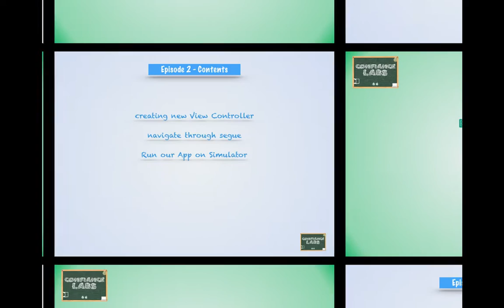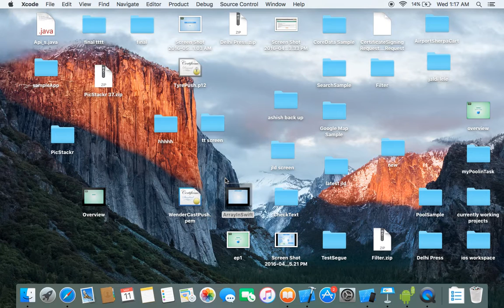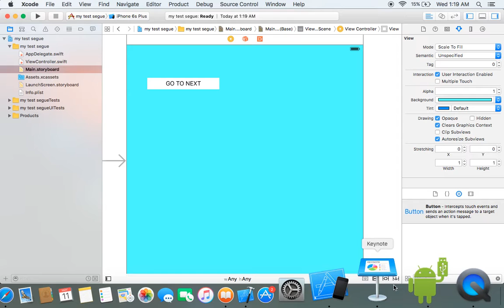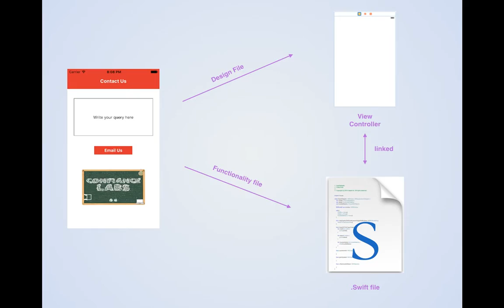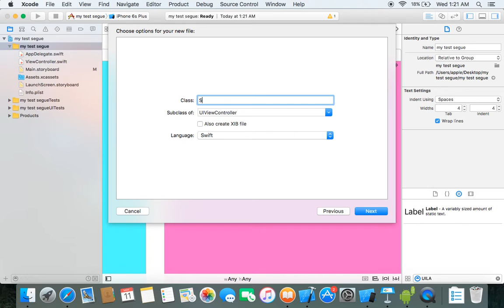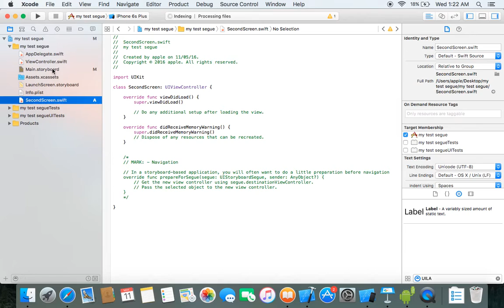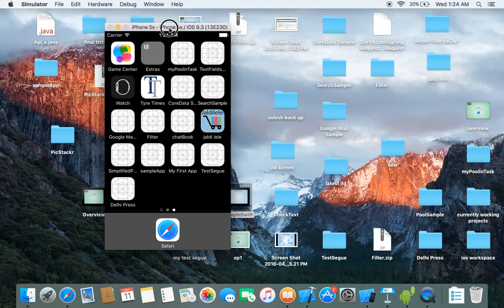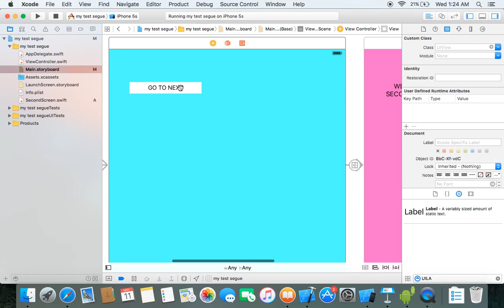segue Episode-2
In this episode you can learn how to travel from one view controller to another view controller through segue in Hindi.